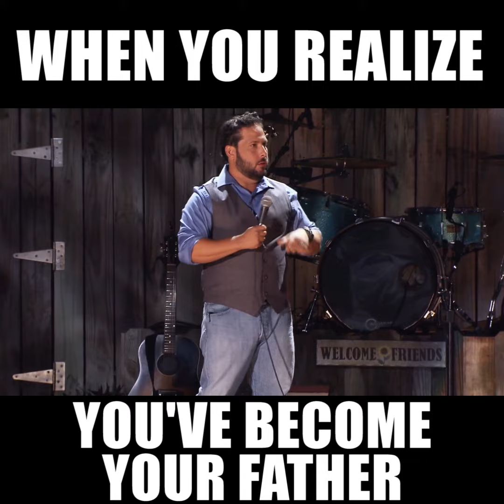Steve Treviño - When You Realize You've Become Your Father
clip from Netflix special Relatable